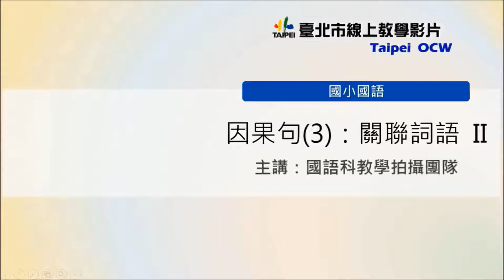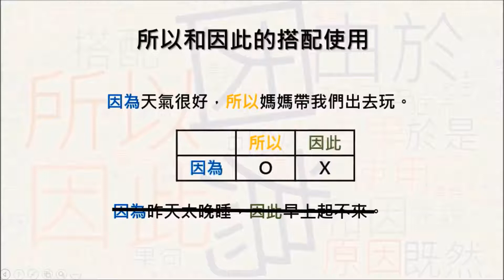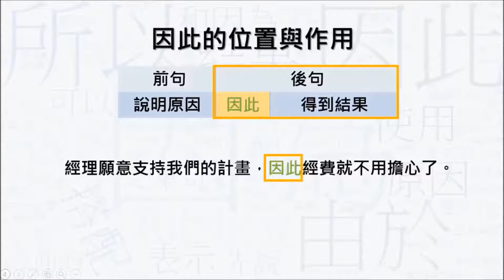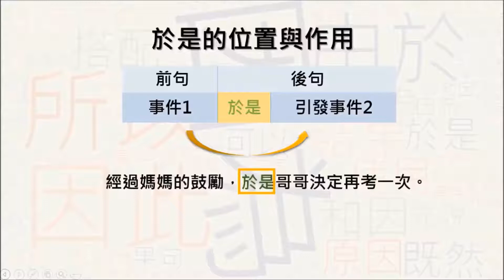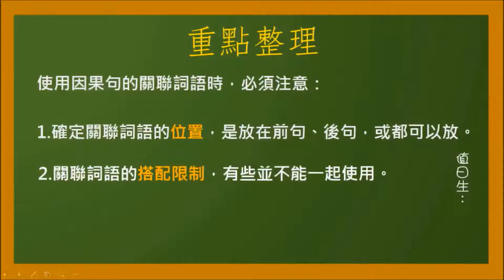國小國語 因果句(3)：關聯詞語2